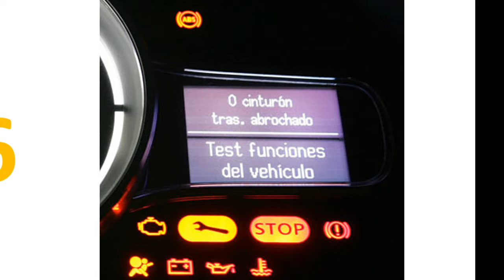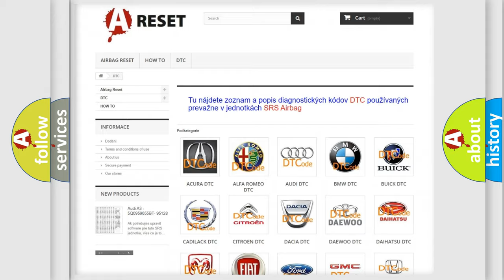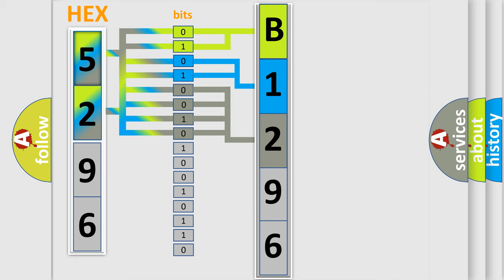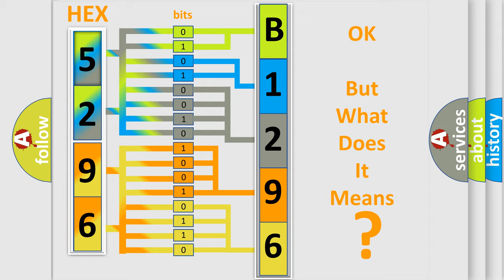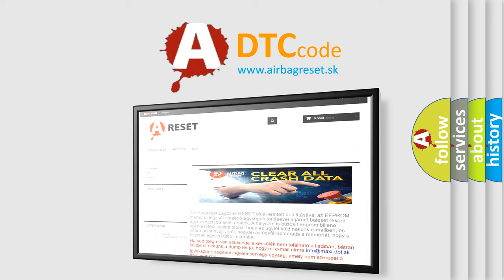DTC Dodge B1296-12 Short Explanation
Contents:
0:21 Basic DTC analysis according to OBD2 protocol standard.
1:48 Insight into programming
2:58 A diagnostically understandable description of the Diagnostic Trouble Code
3:05 Basic error definition

Make
Dodge
Code
B1296 12
Definition
Fuel Level Sensor 2 - Circuit Short To Battery Or Open
Description
The Body Control Module BCM provides a switched reference voltage on the fuel level signal circuit through a pull-up resistor that is connected to battery voltage The BCM monitors the voltage on the fuel level signal 2 circuit The fuel level signal is adjusted for changes in battery voltage The voltage value is then transmitted as a network message on the communication network
Cause
FUEL LEVEL SIGNAL 2 CIRCUIT OPENFUEL LEVEL SIGNAL 2 CIRCUIT SHORTED TO VOLTAGEAUXILIARY FUEL LEVEL SENSORBODY CONTROL MODULE BCM
Failure Type